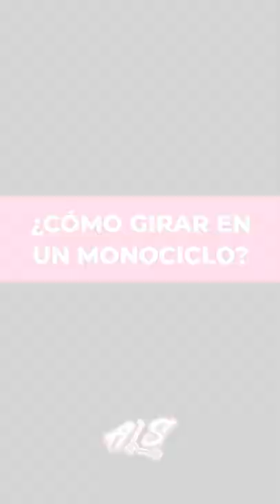Aprende a girar en un Monociclo Eléctrico Inmotion V11 ⚡ Ewheels Argentina | Eco Alsina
Aprende a subirte a una rueda como un profesional ⚡

Sumate a nuestro TEST RIDE todos los días ✅
Humboldt 1509, Palermo - CABA📍
Lunes a sábados de 09.30 a 18 hs.
Reservá tu turno por privado.